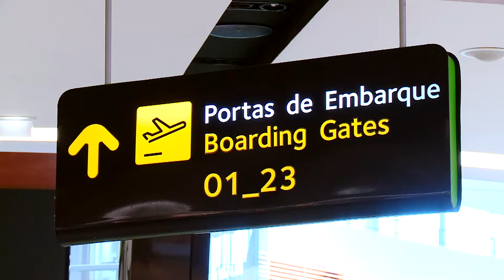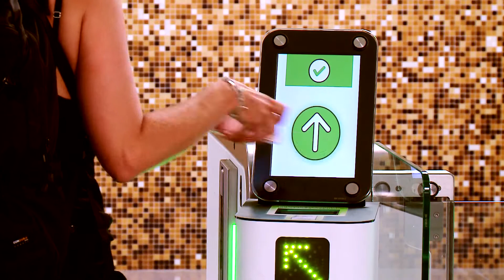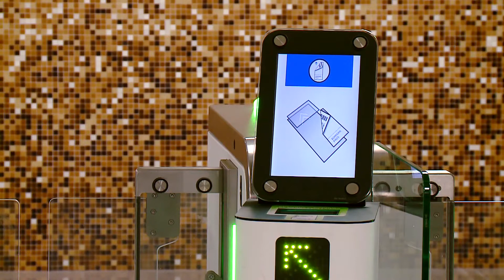Espaços&Casas 380, Renovação comercial e operacional dos aeroportos nacionais.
Os aeroportos de Lisboa, Porto e Madeira estão mais bonitos e funcionais. Um investimento que em conjunto ultrapassa os 40 milhões de euros e que vamos ver no programa de hoje.
Emissão na SIC Noticias: sábado 23 de julho às 08:40; domingo 24 de julho às 04:30 e 17:30; segunda-feira 25 de julho às 04:30; terça-feira 26 de julho às 04:30 e 13:30; quarta-feira 27 de julho às 05:30; sábado 30 de julho ás 04:25.